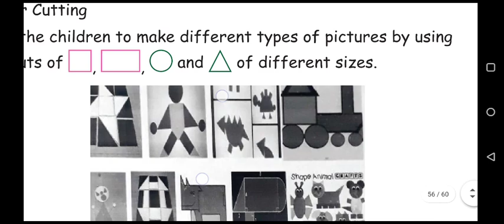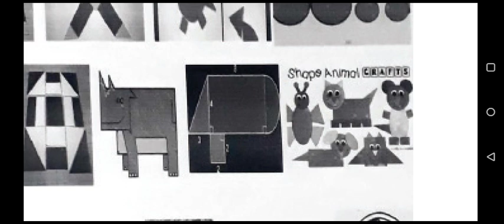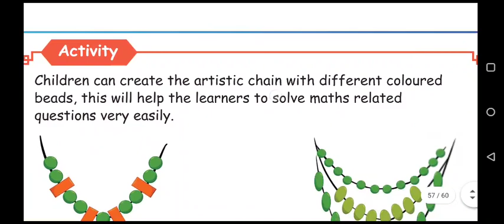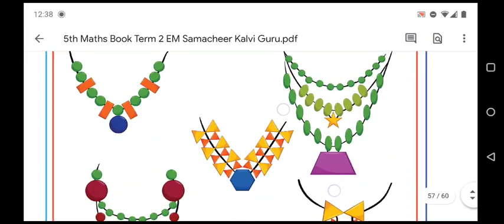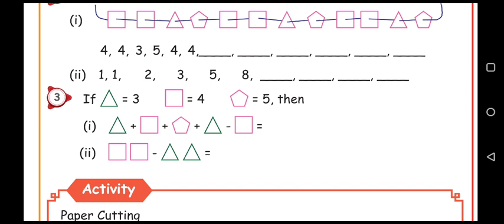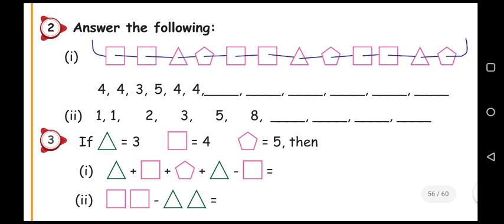ll term -Maths-lesson -6 Information processing- 2